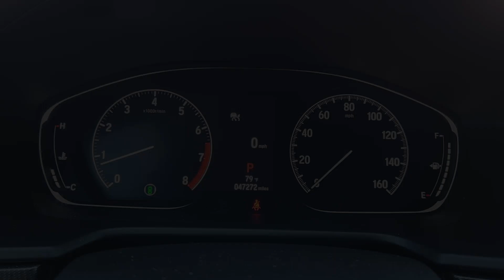2022 Honda Accord Sugarland, Houston, Katy, Pecan Grove, Missouri City PNA005498B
Crystal Black Pearl Used 2022 Honda Accord Sport available in 13115 Southwest Fwy at Classic Elite Chevrolet Sugarland. Servicing the Sugarland, Houston, Katy, Pecan Grove, Missouri City, TX area.
USED:
2022 Honda Accord Sport - Stock#: PNA005498B

CARFAX One-Owner. Crystal Black Pearl 2022 Honda Accord Sport FWD CVT 1.5T I4 DOHC 16V Turbocharged VTEC Accord Sport Black w/Fabric w/Synthetic Leather Seat Trim 4-Wheel Disc Brakes Adaptive Cruise Control: Adaptive Cruise Control (ACC) with Low-Speed Follow Air Conditioning Apple CarPlay/Android Auto Auto High-beam Headlights Automatic temperature control Brake assist Delay-off headlights Driver door bin Dual front side impact airbags Electronic Stability Control Exterior Parking Camera Rear Fabric w/Synthetic Leather Seat Trim Forward collision: Collision Mitigation Braking System (CMBS) + FCW mitigation Four wheel independent suspension Front anti-roll bar Front Bucket Seats Front fog lights Front reading lights Lane Departure Warning System Leather Shift Knob Low tire pressure warning Occupant sensing airbag Outside temperature display Panic alarm Passenger vanity mirror Power door mirrors Power driver seat Power steering Radio data system Radio: 180-Watt AM/FM Audio System Rear anti-roll bar Rear seat center armrest Rear window defroster Remote keyless entry Security system Speed control Speed-sensing steering Split folding rear seat Spoiler Steering wheel mounted audio controls Telescoping steering wheel Tilt steering wheel Traction control.brbr29/35 City/Highway MPGbrbrbrWe proudly sell and service the Greater Houston Area. Including: Angleton Alvin Baytown Pasadena LaPort Texas City Channelview Humble The Woodlands Spring Conroe Spring Branch Memorial Cypress Jersey Village Katy Cinco Ranch Fulshear Bryan College Station League City Galveston Sienna Plantation Richmond Rosenberg El Campo Wharton Missouri City and Sugarland. Call to save money and time. At Classic Elite our motto is what we live by everyday. So Relax. and Enjoy the Difference.